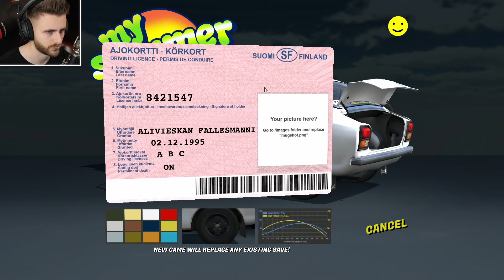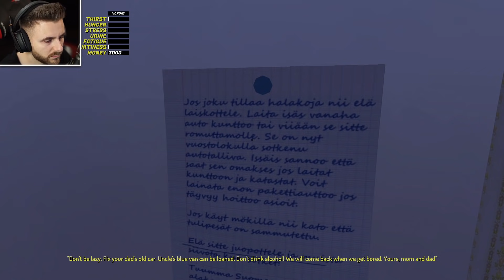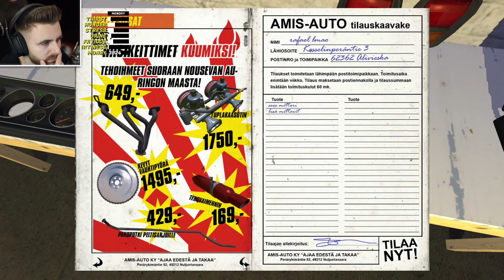REINCEPEM MASINA NOASTRA DE VARA!